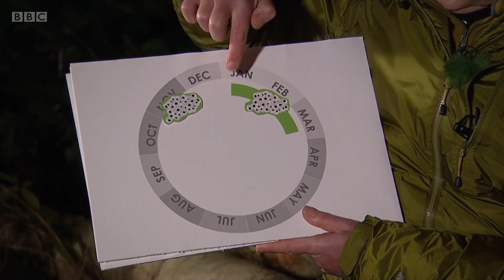Amphibians and Reptiles on Winterwatch (2022)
Chris Packham and Michaela Strachan investigate how climate change is having negative impacts on our native amphibians and reptiles.